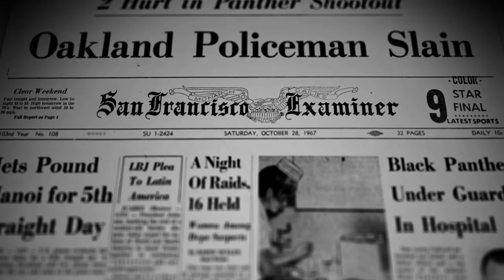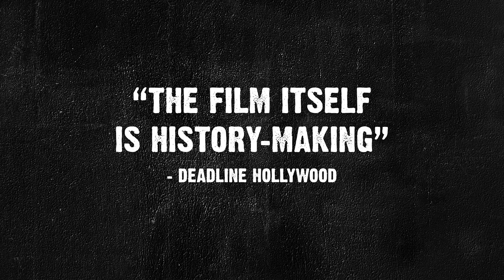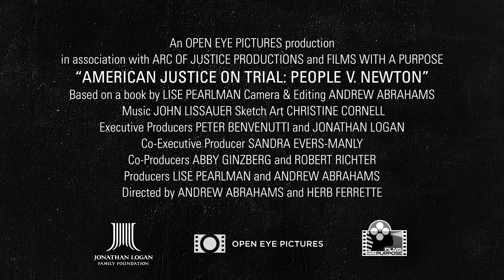American Justice on Trial People v. Newton — Documentary Trailer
Short Synopsis In one of the “trials of the century” that still reverberates today, Black Panther leader Huey P. Newton faced the death penalty for killing a white policeman in a late-night car stop in 1967 Oakland. While Newton and his maverick attorneys boldly indicted racism in the courts and the country, and a groundbreaking jury led by a historic Black foreman deliberated Newton’s fate, the streets of Oakland and the nation were set to explode if the jury, as expected, returned a verdict of murder

Documentary, 39:50 min, 2022
Directed by Andrew Abrahams & Herb Ferrette
Produced by Lise Pearlman & Andrew Abrahams
Co-Produced by Abby Ginzberg & Robert Richter
Executive Producers Peter Benvenutti & Jonathan Logan
Co-Executive Producer Sandra Evers-Manly
A production of Open Eye Pictures
In association with Arc of Justice Productions & Films with a Purpose

Reviews:
“A ‘MUST’ addition to the educational repertoire on American Studies and Civil/Human Rights history. Following the contentious trial of Huey P. Newton, the documentary showcases the systemic injustice of the U.S. judicial system while highlighting those who risk everything to change it. ”
— MIRA FOSTER, PH.D., DIRECTOR OF EDUCATION, CENTER ON DEMOCRACY, DEVELOPMENT, AND THE RULE OF LAW, STANFORD UNIVERSITY

“In shining a light on the pivotal but mostly forgotten Huey Newton trial, the film itself becomes a lasting achievement.”
— CLAYBORNE CARSON, MLK CENTENNIAL PROFESSOR OF HISTORY, STANFORD UNIVERSITY

“American Justice on Trial brilliantly depicts how the Newton case challenged a jury system which routinely excluded qualified Blacks from jury duty in criminal trials and revolutionized the way juries are now selected.”
— HON. THELTON HENDERSON, RETIRED SENIOR U.S. DISTRICT COURT JUDGE

Honors
• Shortlisted, Best Documentary Short, 95th Academy Awards
• Winner, Best Documentary, Athens International Monthly Film Festival
• Winner, Outstanding Achievement, Cult Critic Movies Awards
• Winner, Best Short Documentary, Yale in Hollywood Fest
• Winner, Best Short Documentary, Bright International Film Festival
• Winner, Jury Award, Indigo Moon Film Festival
• Winner, Best Short Documentary, Universal Movie Awards
• Nominee, Best Mid-length Documentary, San Francisco International Film Festival